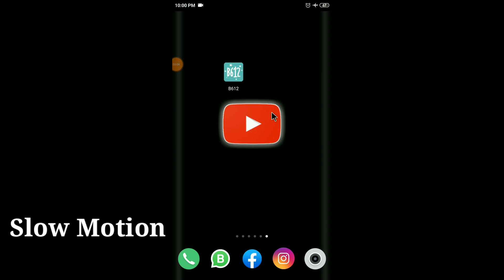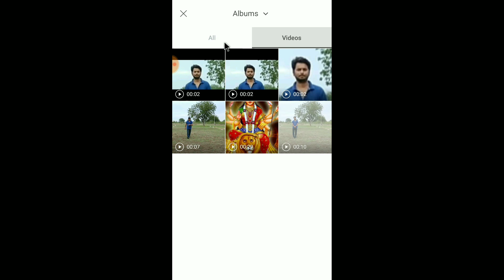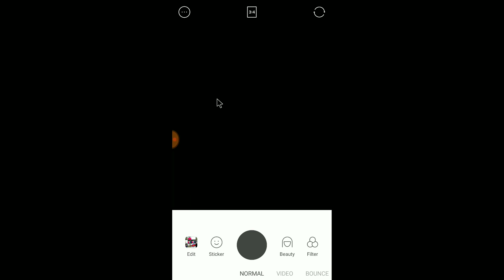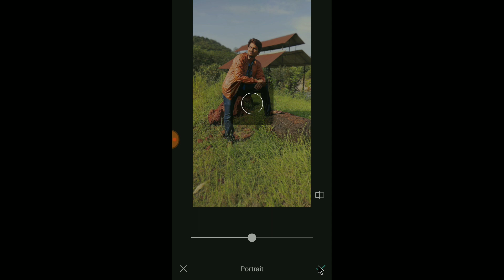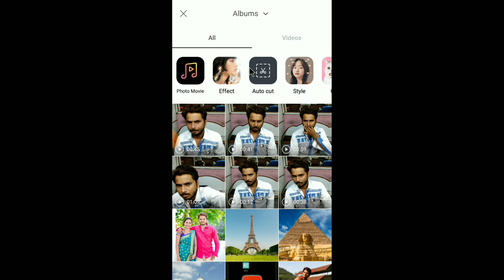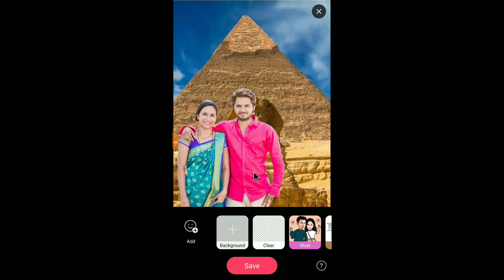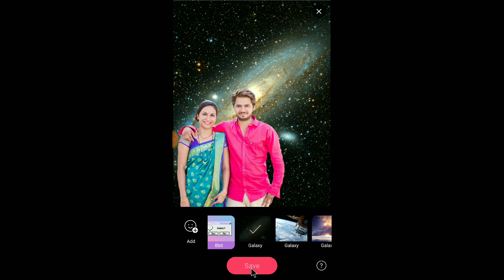B612 | Beauty and filter camera | Slow Motion app